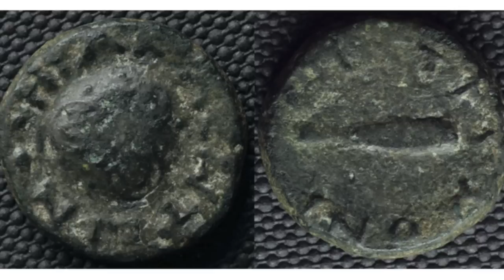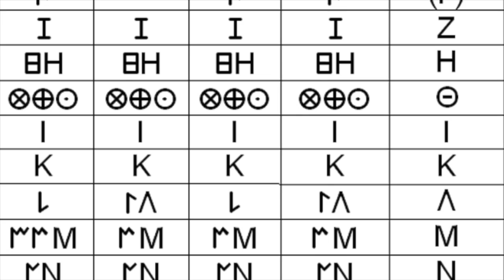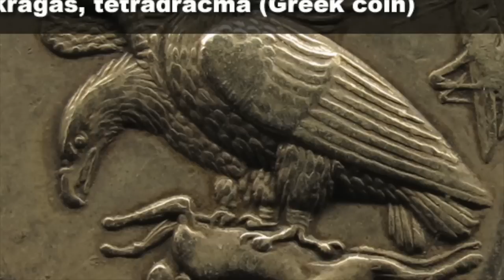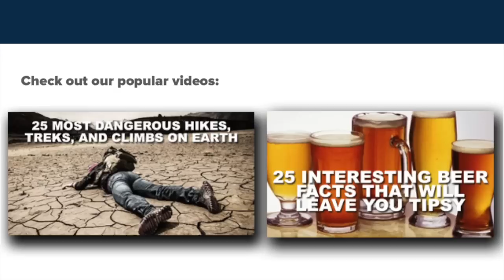25 Ancient Greek Cities that No Longer Exist or Are No Longer Greek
By taking a look at the world map today you would never believe that Greece, which is nothing but a small country, currently known as a beautiful tourist destination in southern Europe, had once dominated and colonized most parts of the then-known world. For those who love history though, Greece is without a doubt one of the most significant and influential nations of all time with amazing contributions to human culture including philosophy, various sciences, architecture, the Olympic Games, and democracy just to name the most prominent few.

The culture and spirit of Greece had once conquered major parts of modern Europe, the Middle East, Asia, and Africa through the empires and colonies built by different Greek city-states notably Athens, Miletus, Ionia, Knossos, Corinth, and the kingdom of Macedon (not to be confused with the recently formed Slavic country in the Balkans). Here are 25 ancient Greek cities that occupied an astonishing 19 countries of the modern world.

Check out the text version as well!

Here's a preview:

Akragas, Modern Italy
Nikaia, Modern France
Odessos, Modern Ukraine
Eucratideia, Modern Afghanistan
Dodona, Modern Greece
Naucratis, Modern Egypt
Kumai, Modern Italy
Istros, Modern Romania
Laodicea ad Libanum, Modern Syria
Smyrna, Modern Turkey
Heraclea Lyncestis, Former Yugoslav Republic of Macedonia
Kepoi, Modern Russia
Heraclea Sintica, Modern Bulgaria
Cyrene, Modern-Day Libya
Aigosthena, Modern Greece
Myrmekion, Modern Russia/Ukraine
Heliopolis, Modern Lebanon
Bouthroton, Modern Albania
Hippos, Modern Israel
Alexandria on the Caucasus, Modern Afghanistan, Pakistan, and India
Sybaris, Modern Italy
Emporion, Modern Spain
Massalia, Modern France
Byzantion (Constantinople), Modern Turkey
Alexandria, Modern Egypt